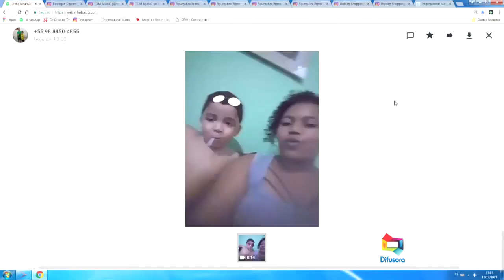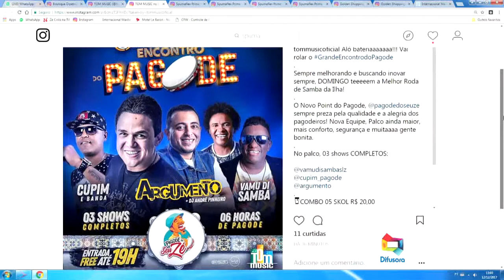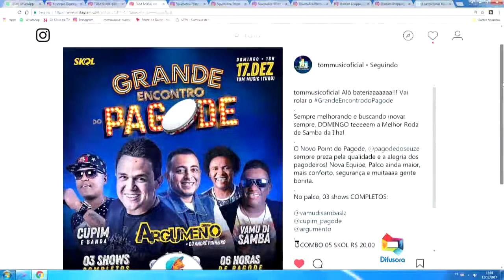MISS BRASIL TRANSEX TEATRO SÉRGIO CARDOSO SÃO PAULO [TÔ CHEGANDO]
Mch: TOM MUSIC PLENA CALÇADOS